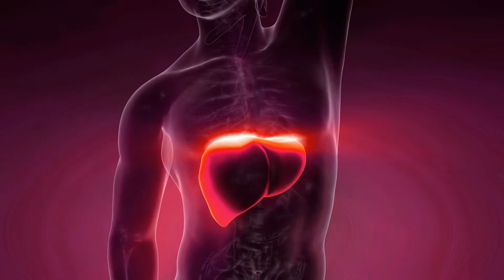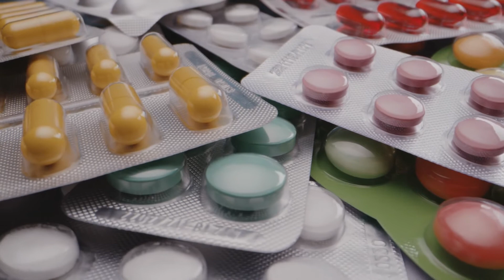Sulforaphane | Sulforaphane Supplement Nutrition Facts | Anti Aging Superfood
Sulforaphane is a powerful anti aging nutrient with a great source being broccoli. You can take your dose as suppelement or consume natural sources. Besides it's usage for hair loss, hair regrowth and muscle groth we show you more nutrition facts about this powerful substance!

Boost immunity, fight and prevent cancer. It helps for arthritis and osteoarthritis. It reliefs pain from gastric ulcers and eradicates Helicobacter pylori. A really special substance. You'll notice how it will benefit your health!

Sulforaphane is a powerful antioxidant that was isolated and described from broccoli in 1992 by Dr. Paul Talalay at John Hopkins University in Baltimore/USA.

It belongs to the group of isothiocyanates, also called glucosinolates.
This substance is found in particular in cruciferous vegetables such as broccoli, cauliflower, Brussels sprouts, radishes, white cabbage and several more, and gives these vegetables their characteristic pungent flavor.

The substance has a whole range of beneficial properties on health.
Below we would like to show you these properties!